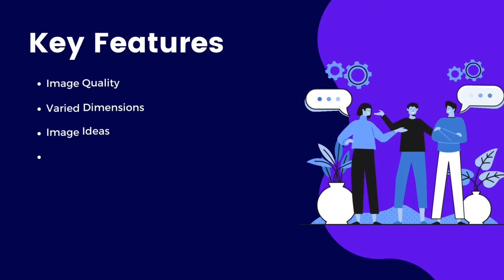AISEO Art AI Art generator | Best Appsumo LifeTime Deal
This video explains AISEO Art AI Art generator. AISEO art to see how to generate a high-quality image using its new ai generator. With AISEO Art, you'll never have to wait for your creative ideas to become a reality.

✅ If you're an artist and you want to quickly and easily turn your ideas into beautiful works of art, AISEO is the perfect platform for you. With AISEO, you can quickly and easily create concepts, sketches, and paintings that look amazing. With AISEO Art, you can now turn your imagination into fantastic art and inspire new pictures in a fraction of a second. AISEO Art is the perfect creative assistant for anyone who wants to quickly and easily turn their ideas into beautiful works of art. AISEO Art can help you easily create stunning art pieces using the latest AI technology.